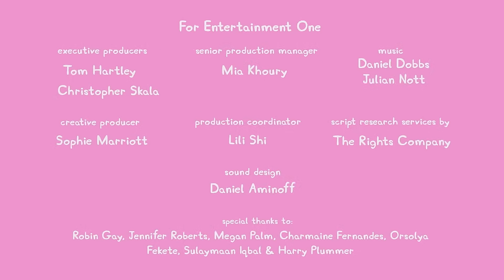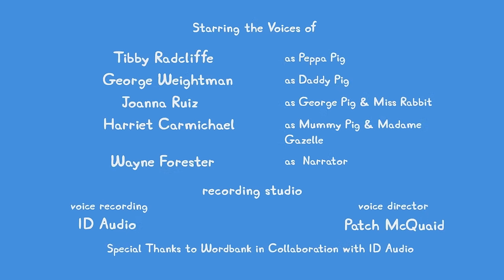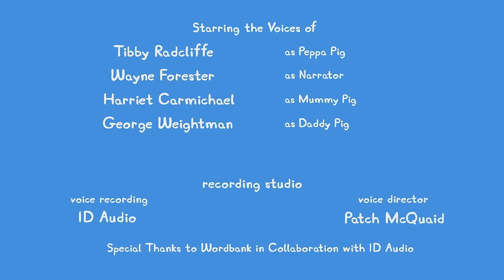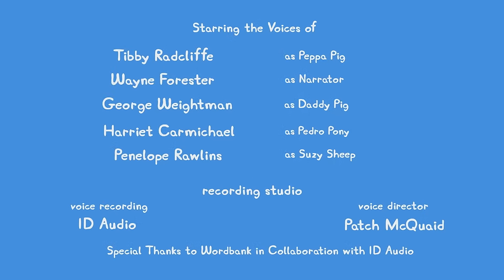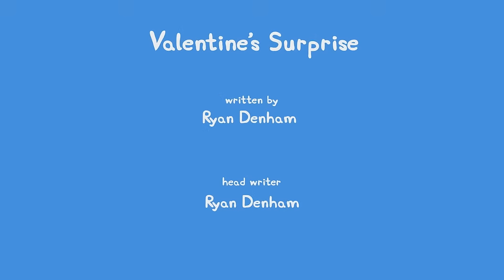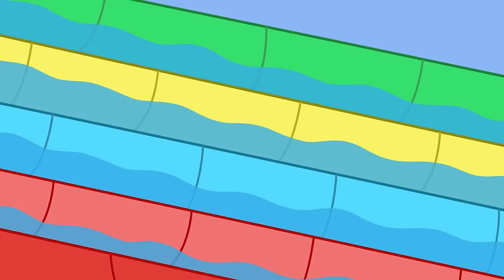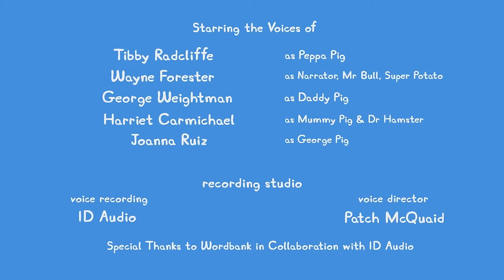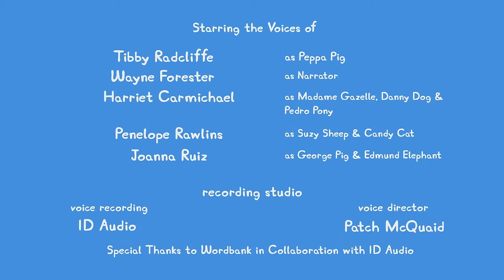🔴 ALL NEW Peppa Pig Tales LIVE 24/7 🐷 NEW Peppa Tales Episodes Livestream!